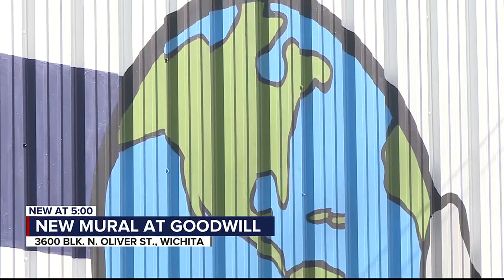New mural at Goodwill in Wichita